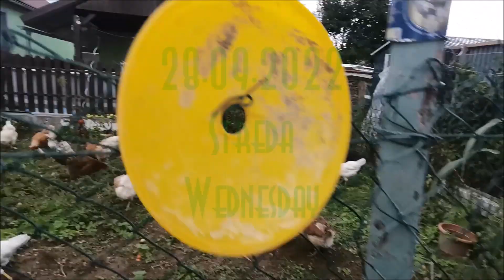Hens - VLOGS : 879🐔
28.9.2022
Streda - 0 vajec
Wednesday - 0 eggs
Video v tento deň :
Rok 2018 :
Rok 2021 :
Pokiaľ by ste chceli prispieť na krmivo a vitamíny pre zvieratká. Ďakujem🐤
 If you would like to contribute to feed and vitamins for animals. Thank you🐤